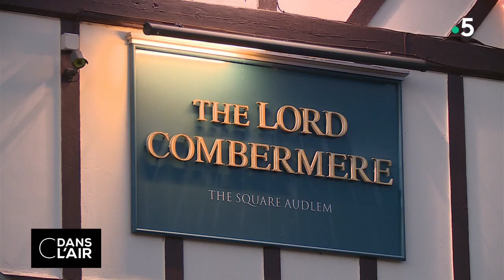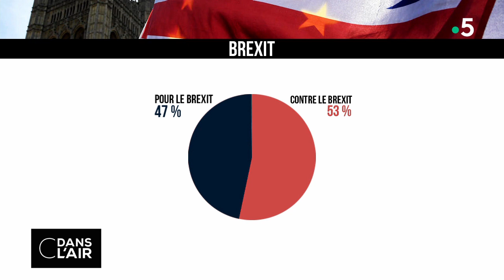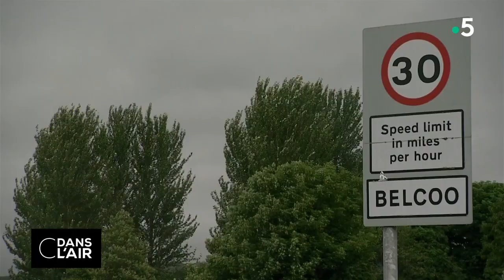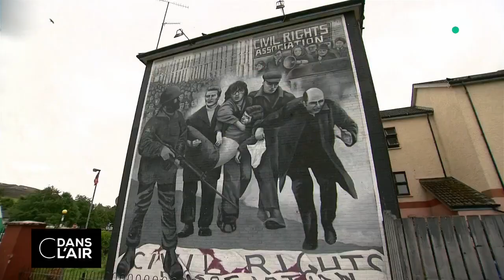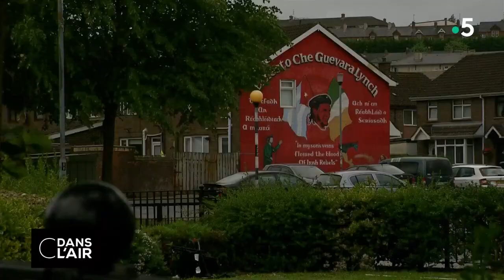Brexit : alors…ils sortent ou pas ? cdanslair 12.07.2018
Le 29 mars 2019, le Brexit, adopté en 2016 par référendum, devrait être mis en place au Royaume-Uni, actant le divorce définitif avec l’Union européenne. A ce stade pourtant, aucun accord n’a vraiment été conclu entre les Vingt-Sept et le voisin anglais qui est plongé depuis plusieurs jours dans une nouvelle crise politique. En moins de vingt-quatre heures le ministre des Affaires étrangères, Boris Johnson, et le ministre responsable des négociations sur la sortie de l’Union européenne (UE), David Davis ont claqué la porte du gouvernement. Une décision motivée par la direction prise par la Première ministre, qui s’oriente vers un "soft Brexit", ou "Brexit doux", c’est-à-dire en faveur du maintien de liens étroits avec l’UE.

Face aux réalités économiques – ralentissement des investissements et menaces de délocalisations – et à la question complexe de la frontière entre l'Irlande du Nord britannique et la République d'Irlande membre de l'UE, Theresa May a finalement choisi une voie médiane en tentant de garder le maximum de liens possibles avec l’UE. Elle doit présenter ce jeudi son plan pour le Brexit, un "livre blanc" qui prévoit notamment une "zone de libre-échange des biens" avec l'Union Européenne.

Mais la partie est loin d’être gagnée. Plusieurs députés conservateurs prévoient de contrecarrer son projet en introduisant des amendements. Et si dans le sillage de ces deux démissions, d'autres conservateurs suivaient, le gouvernement de Theresa May pourrait être renversé. D’autre part, l'accueil qui sera réservé par Bruxelles à la proposition britannique reste une interrogation alors que la crainte d’un  "no deal" (pas d’accord) au matin du 30 mars 2019 commence à être formulée.

"Une sortie brutale du Royaume-Uni de l'Union européenne n'est pas impossible", a ainsi prévenu ce jeudi Edouard Philippe, jugeant qu'un tel événement aurait des conséquences "redoutables pour le Royaume-Uni d'abord, mais évidemment pour beaucoup de territoires français". Lors d'un discours à la Conférence nationale des territoires, le chef du gouvernement a tiré la sonnette d’alarme sur "le Brexit qui se prépare". "Enfin, qui se prépare... dont nous constatons jour après jour qu’à force de penser que le pire aura vocation à être évité, il n’est pas impossible qu’il finisse par arriver".

Invités :

- Philippe DESSERTINE, économiste, directeur de l’Institut de Haute Finance

- Sophie PEDDER, journaliste à The Economist

- Patrick LE GALèS, politiste spécialiste de la Grande Bretagne, directeur de recherche CNRS au centre d’études européennes de Sciences Po

- Patrick MARTIN-GENIER, professeur de droit à Sciences Po Paris, spécialiste des questions européennes

Rediffusion : tous les jours de la semaine à 22 h 30

Format : 65 minutes
Présentation :  Bruce Toussaint, Caroline Roux et Axel Tarlé
Réalisation : Pascal Hendrick, Jean-François Verzele et Jacques Wehrlin
Production : France Télévisions/Maximal Productions